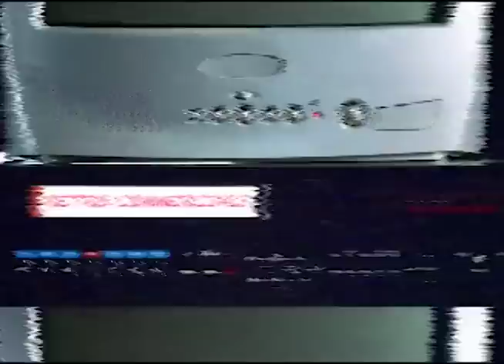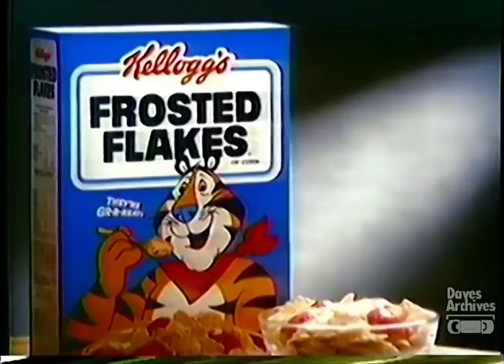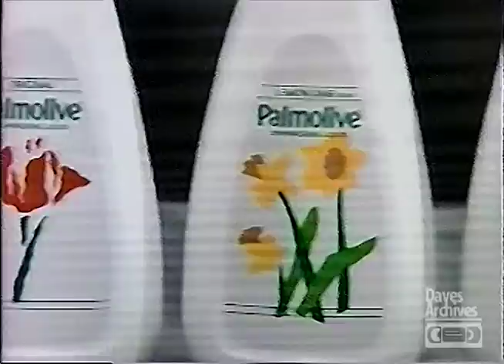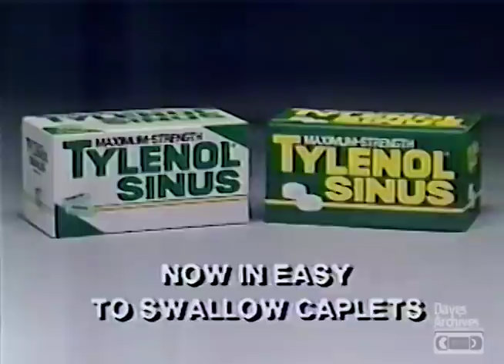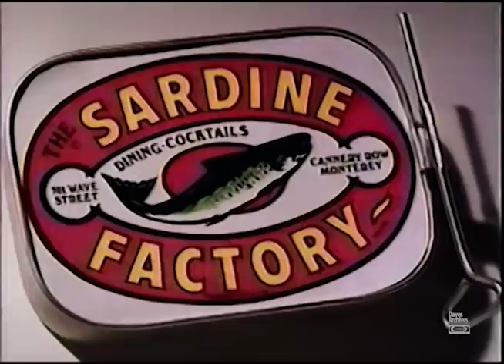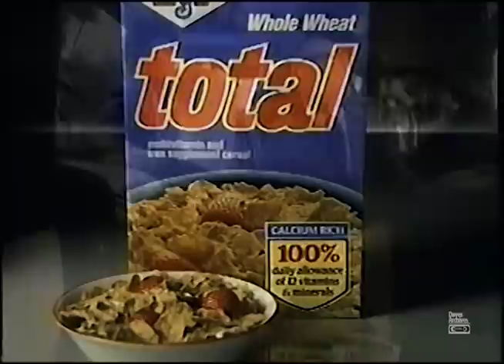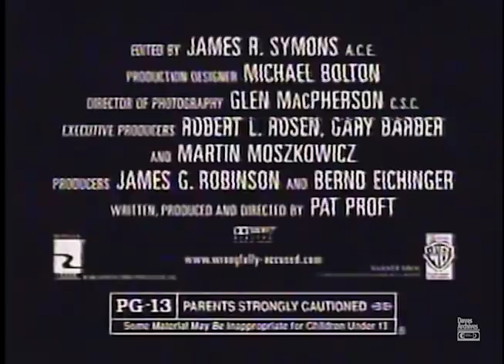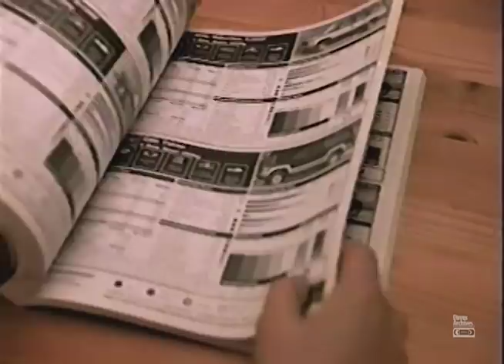Commercial Vision - Episode 5 Premiere!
We visit the Retro Commercial classics in this 1 1/2 hour-long episode of Commercial Vision, from the 80s and 90s. So, get your popcorn and beverages ready,  it's gonna be a doozy!